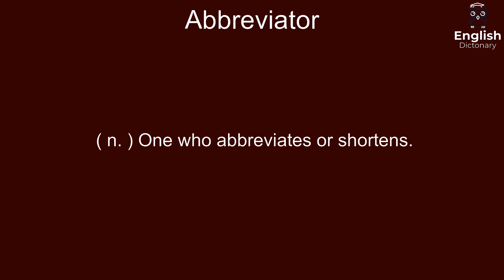Abbreviator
( n. ) One who abbreviates or shortens.